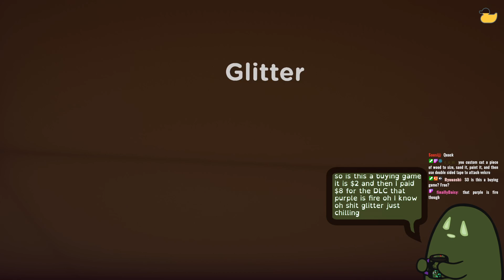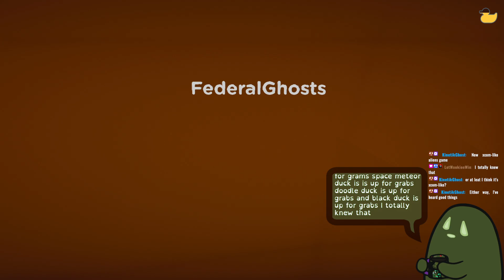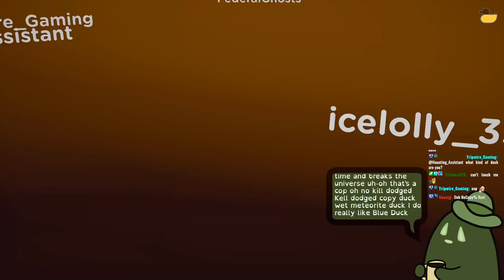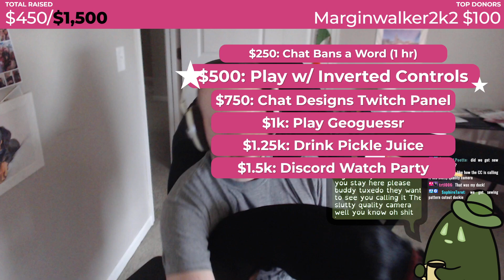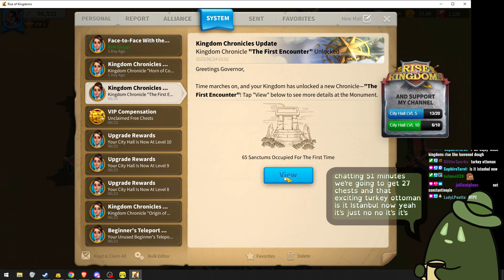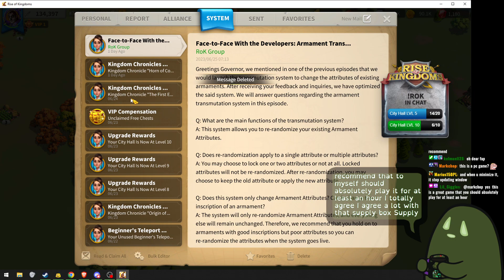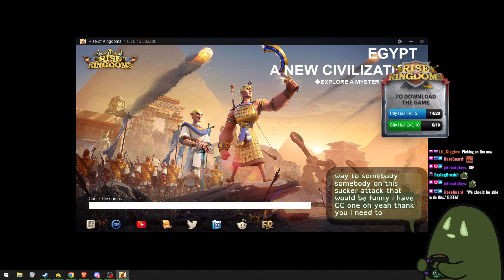Double Feature: Placid Plastic Duck Simulator 01 + Some Mobile Game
Originally recorded 06/26/2023 - Fed discovers ducks and also makes some money -- Watch live